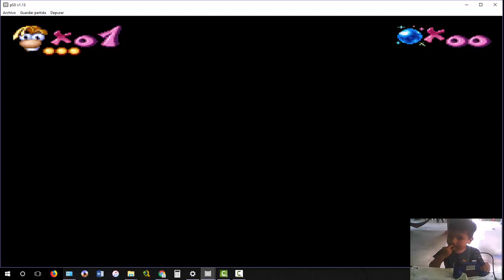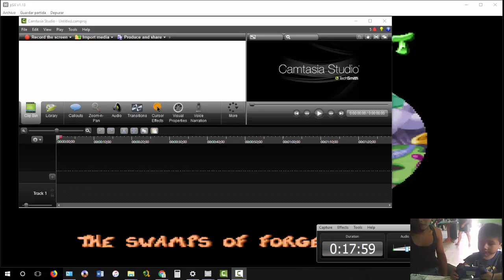My baby playing Rayman.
Mi hijo ya aprendió el vicio de videojuegos.